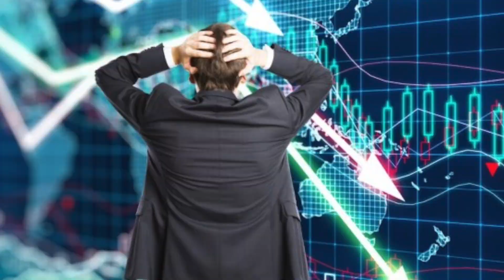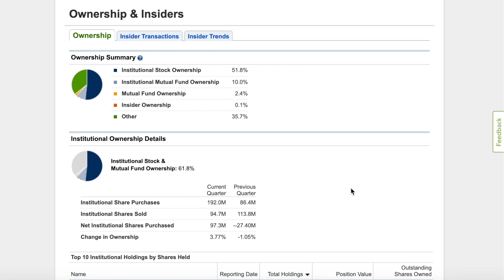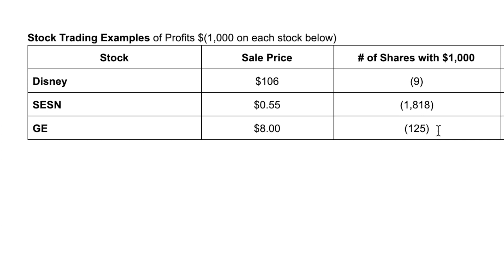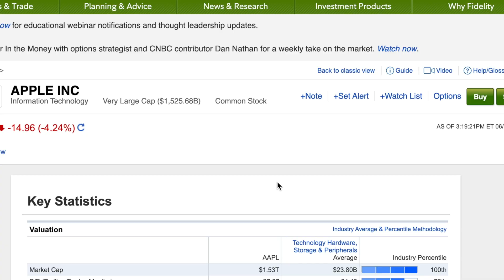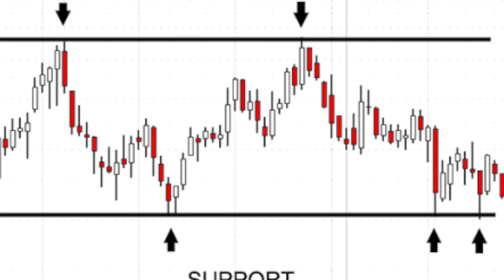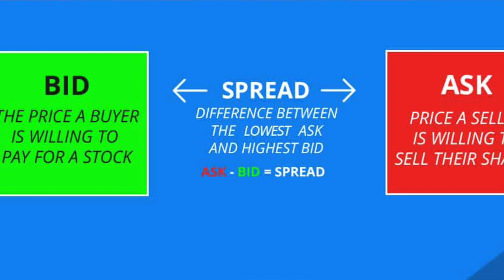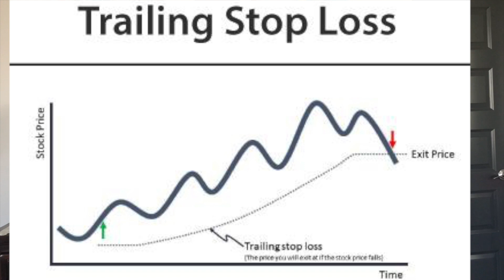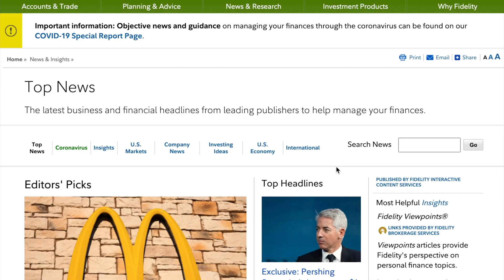Stock Market Investing For Beginners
Stock Market Investing For Beginners | Stock Market Investing will provide all the basic Stock Trading information that new stock traders should know before jumping into the Stock Market.  From setting up accounts to basic stats and terms to know.  I hope you find this stock trading for beginners video useful.

Stock Trading For Beginners 2023